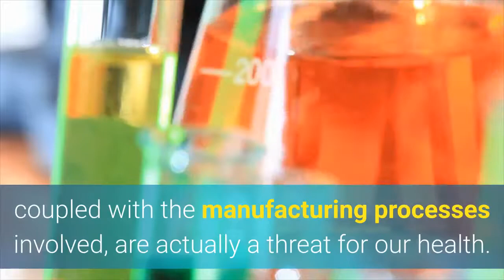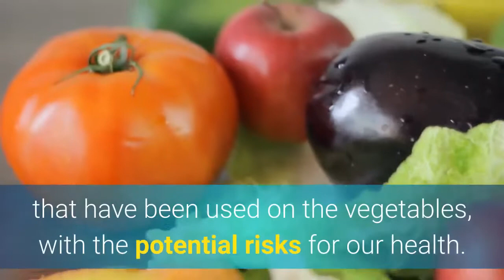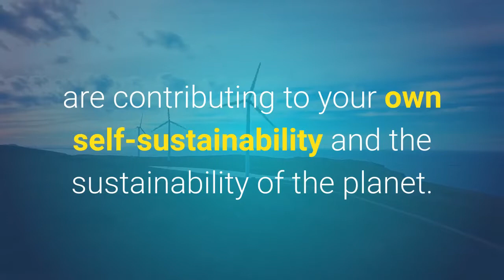7 Reasons to grow your own organic vegetable garden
7 Reasons to grow your own organic vegetable garden

During the last decades there has been a change towards mechanization and homogenization of farming, which uses pesticides, additives, herbicides, synthetic fertilizers and mass-production techniques. All this is clearly affecting mankind’s health, and new diseases are spreading rapidly amongst humans and animals (bird’s flu being the most recent one).
The World Health Organization produces reports to show how the use of chemicals and other products on food, coupled with the manufacturing processes involved, are actually a threat for our health.
If you have space for a few pots or even a small piece of land, it is a wise decision to grow your own organic vegetable garden. Today I’m presenting you with seven reasons for doing this:

1. You will have no additives in your vegetables. Research by organic food associations has shown that additives in our food can cause heart diseases, osteoporosis, migraines and hyperactivity.

2. There will be no pesticides or synthetic fertilizers used. These chemical products are applied to obtain crops all the time regardless plagues or weather conditions, and affect the quality of the vegetables. Besides, pesticides are usually poisonous to humans.
3. Your vegetables will not be genetically modified (GM). Antibiotics, drugs and hormones are used on vegetables to grow more and larger ones. One of the consequences of this practice are vegetables which look all the same and are usually tasteless. Besides, we end up consuming the hormones that have been used on the vegetables, with the potential risks for our health

4. Eating your own organic vegetables will be much more healthy for you. They will not contain any of the products or chemicals named above, and they will be much more natural than any ones you would find at the supermarket. Your health will not be at risk because you will then know that nothing has been added to your vegetables.
5. Your own organic vegetables will be much more tasty. The use of pesticides, synthetic fertilizers, hormones and antibiotics make vegetables grow unnaturally and take the taste away from them. With organic vegetables, your cooking will be enhanced as their flavour will show fully.
6. Organic farming is friendly to the environment. Because you won’t use pesticides or other equally harming products on your vegetables, you will not damage the soil or the air with the chemical components.
7. When you grow your own organic vegetables you are contributing to your own self-sustainability and the sustainability of the planet. Small communities have been founded where members exchange products that they grow naturally, thus contributing to create a friendly and better place for us all.

In the end, eating organic products only means that we do not add anything else to them than they would naturally have. As you can guess, additives, fertilizers, pesticides or hormones are not components of naturally grown food. To better care for your health, grown your own organic vegetables -and a few pots is all you need.
amazon store